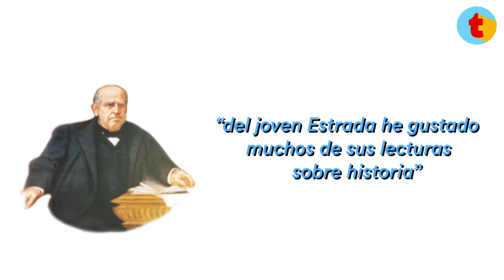17 de Septiembre, Día del Profesor: ¿quién fue José Manuel Estrada?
¿Sabías que el 17 de septiembre se celebra el día del profesor? ¿Y conocías la relación de éste día con José Manuel Estrada?